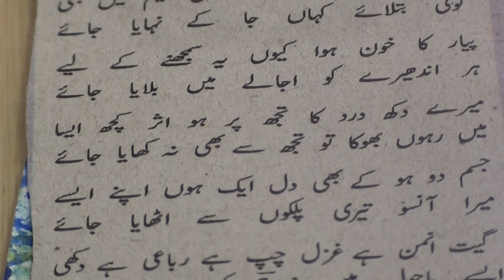Urdu Reader.71 (Gopal Das Neeraj)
Urdu Reader series of videos are produced by Nihal Uddin Usmani of Orient Language Lab, River View Apartment, Tilak Marg, Lucknow-226001, India. Your comments will help us improve the lessons.